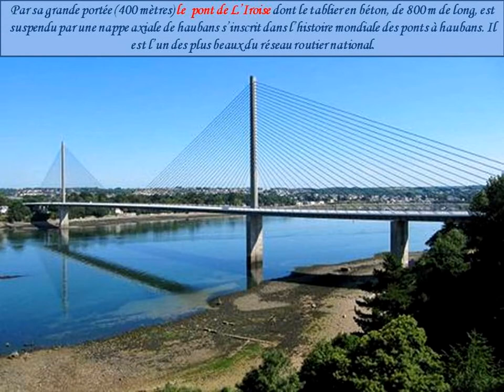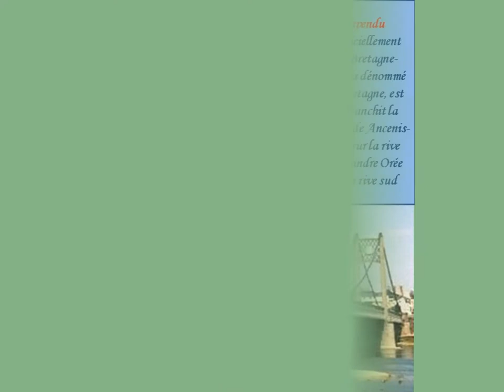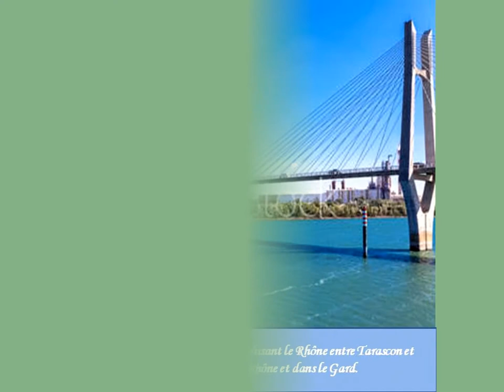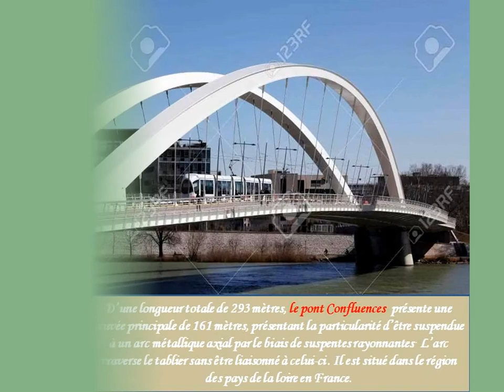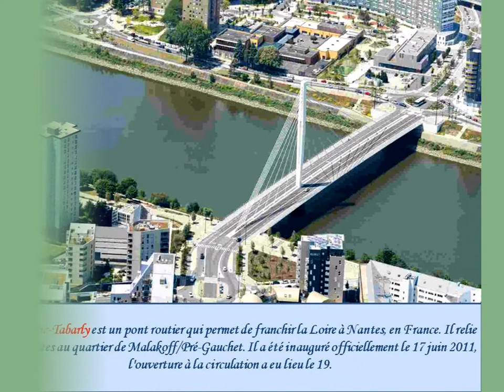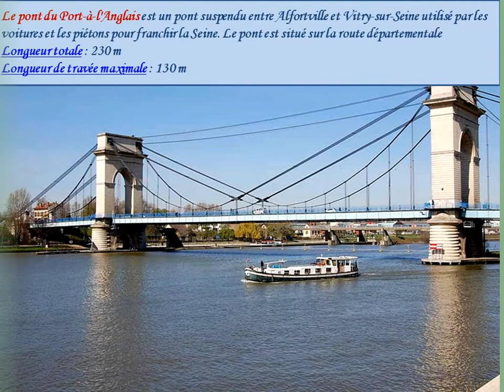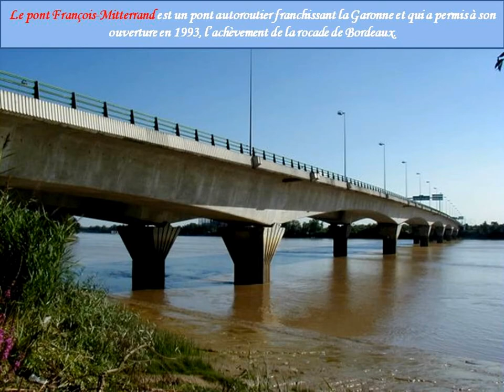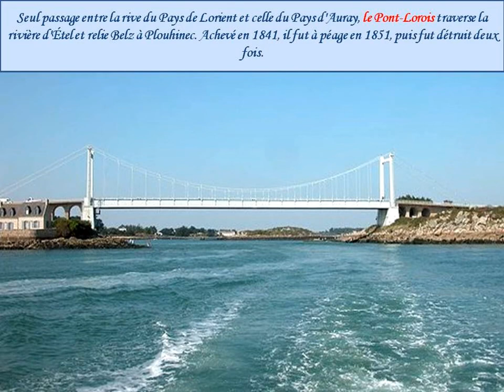D’une rive à l’autre : les ponts en France